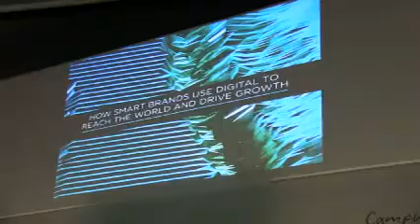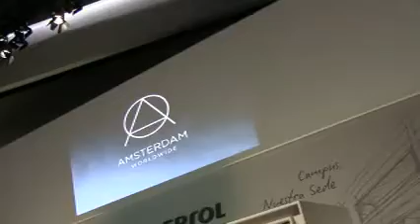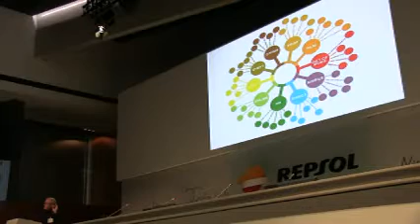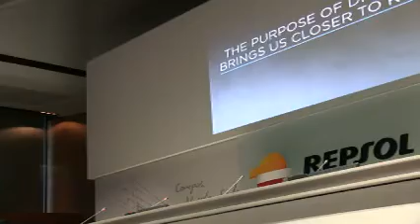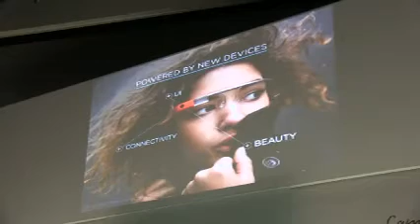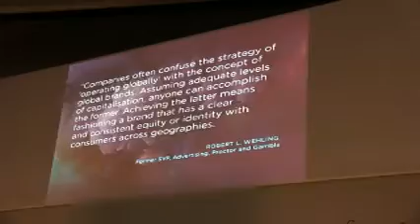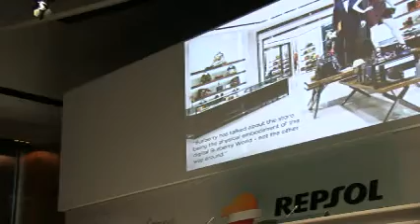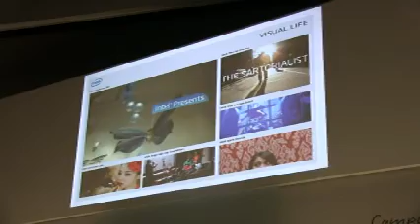Jornada Eficacia 2013: Brian Elliott, How smart brands use digital...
...to reach the world and drive growth